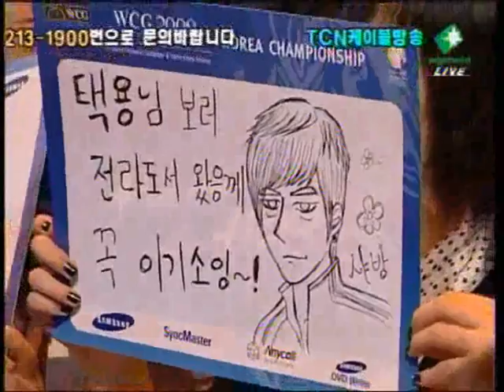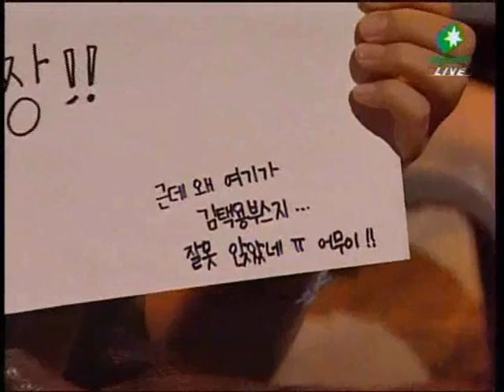WCG Korean Quals Ro16 Bisu vs Free G1 P1of2 Outsider 19 Aug 09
WCG Quals Ro16
Bisu vs Free
G1 P1of2
Bisu - Red Toss - 9"
Free - Teal Toss - 12"